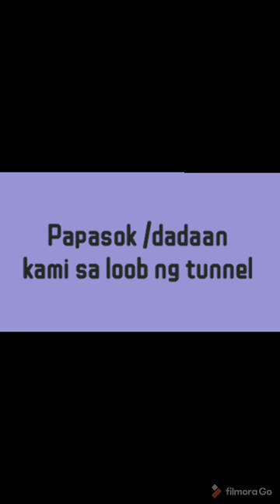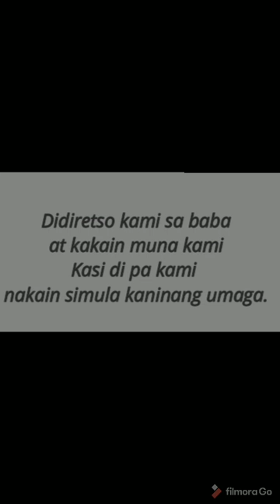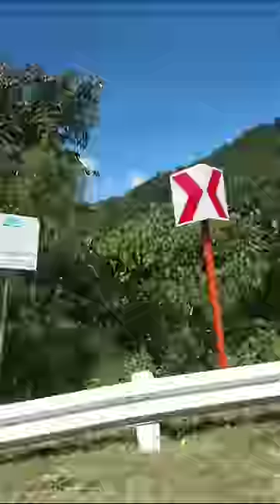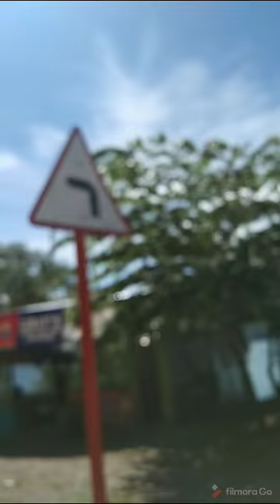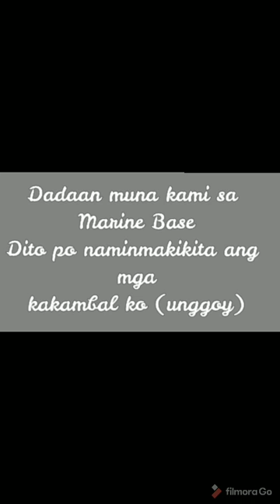Vlog 9|Part 2 |Kaybiang to Marine Base|Strolling|Ternate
November 15,2020
Pumunta kami ng Marine upang maligo pagdating naman doon, nagtanong kami kong pwede nabang maligo, sabi-bawal pa daw. So umuwi nalang kami kaagad.